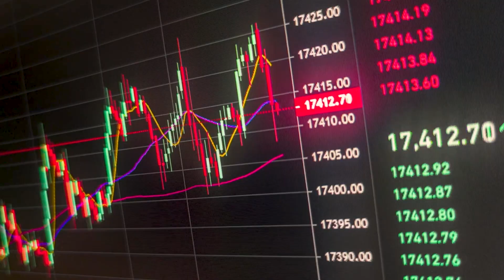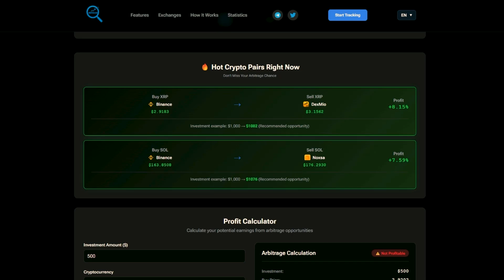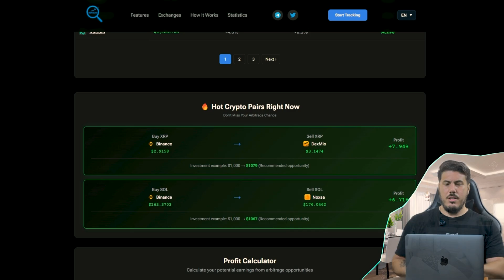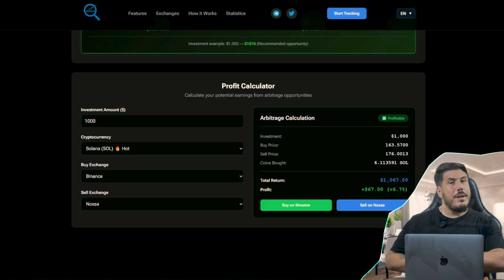🔥 Como Fazer Arbitragem na Binance + Arbitragem de Criptomoedas Novas: Estratégia 100% Atualizada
🎯 *Automático e prático: detecte arbitragem em Binance e outras exchanges sem pesquisa manual e com confiança técnica.*

00:00 – Introdução e lucro de $95K
00:27 – Minhas criptomoedas principais
00:59 – O que é a MEMSCAN
01:32 – Origem da plataforma
01:50 – Como funciona na prática
02:39 – Calculadora de lucros da MEMSCAN
03:06 – Vantagens da MEMSCAN
03:21 – Despedida e mensagem final

⚠️ *Aviso importante:*
Este vídeo é apenas para fins educativos e não constitui recomendação de investimento. O trading com criptomoedas envolve riscos financeiros. Certifique-se de fazer sua própria pesquisa e tomar decisões baseadas na sua situação pessoal. Você é o único responsável pelos seus investimentos.